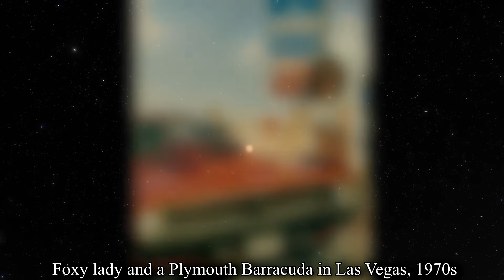ERAS OF VENUSIAN BEAUTY: STUNNING ICONIC HISTORICAL PHOTOS & UNCOVERING THE UNSEEN ICONS PHOTOGRAPHS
In this video, we'll look at a few of historical Rarest meticulously repaired, exquisitely colored, and historical photos, each of which has an intriguing, individual story to share. As the monochrome photos are updated with vibrant details, observe how history comes to life. Don't pass up this opportunity to celebrate the worth and beauty of antique photographs. Join us as we take you back in time with this fascinating picture tour of some of the Most Iconic Sexiest Celebrities and historical people. These images of great people from history, including actors, attractive actresses, musicians, politicians, and historical figures, offer an intriguing look into their lives and personalities.

These Images provide new light on the Lives of There Celebrated Figures by capturing both intimate and iconic moments.

In this film, there are several other well-known people,  German actress Christiane Schmidtmer, English Film Actress Susan George, Actress and Model Caroline Munro, Actress Ava Gardner, Singer and glamour model Samantha Fox, Vintage model Jackie Miller, Italian Actress and Model Gina Lollobrigida, Canadian Model and Actress Dorothy Stratten, American actress Tina Louise, American Film Actress & Model Allison Hayes, British Model Joanne Latham, American bodybuilder Betty Brosmer, American Model and Actress Victoria Vetri, American Model and Actress Vikki Dougan, Actress Jayne Mansfield, Italian Actress Claudia Cardinale, American Singer and Dancer Dona Drake, Italian actress Rosanna Schiaffino, American Actress and Singer Cheryl Ladd, British Film Actress Anne Heywood,  American actress and activist Jane Fonda, American model and fashion designer Cheryl Tiegs, Puerto Rican actress and dancer Rita Moreno, American Actress Donna Dixon, Italian glamour model and film actress Maria Grazia Buccella, Actress Candy Loving, American model and motion film producer Eve Meyer, Italian Actress Sophia Loren, American Actress Barbara Eden, Swiss actress and former model Ursula Andress, French-Italian actress Edwige Fenech, English glamour model and actress Sabrina "Norma Ann Sykes", American theatre actress Suzanne Pleshette, American Singer and actress Barbara Bates, Actress and Model Francine York, Actress Anne Francis, American Model and Actress Corinne Alphen.

With a lot of effort and emotion, we created this video. Please appreciate this compilation, give it a thumbs up, and let me know which image you loved the most in the hopes that you will love every single moment of the video.

THE UNIVERSE. !